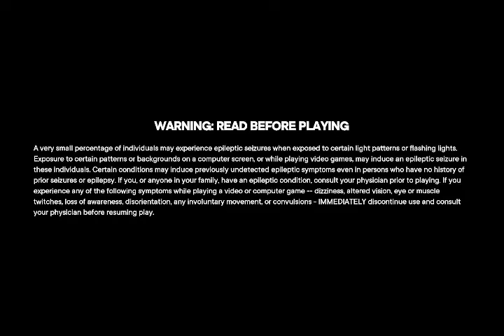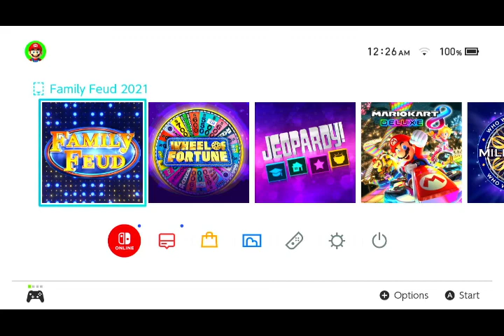Aubrey Scott's 2022 Halloween Special (Part 84)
Here is the next part, in which the next game will be Family Feud for the Nintendo Switch. How will I do? Watch to find out, and Part 85 will be up next.